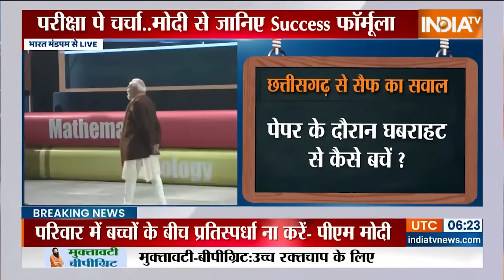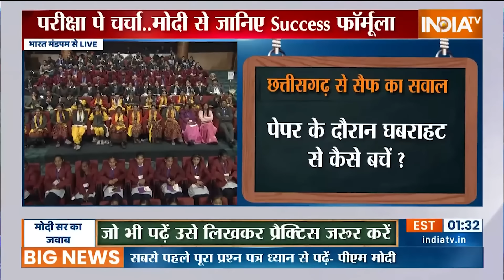Pariksha Pe Charcha 2024: मुस्लिम छात्र ने पीएम मोदी से मांगा मार्गदर्शन | PM Modi | Hindi News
PM Modi Speech Pariksha Pe Charcha:  बोर्ड की परीक्षाएं शुरु होने वाली हैं और इससे पहले PM Narendra Modi आज देश भर के छात्रों के साथ 'परीक्षा पे चर्चा' की.. इस साल 'परीक्षा पे चर्चा' का कार्यक्रम शुरू हो चुका है, इसका आयोजन दिल्ली के भारत मंडपम में हुआ